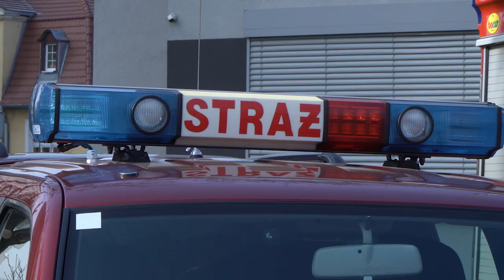Straż pożarna na Wielkanoc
Pamiętajmy o zagrożeniach jakie niesie nadal aura - ostrzegają opolscy strażacy. Mimo wiosny trwa tak zwane "dogrzewanie domów" co może być powodować niebezpieczeństwo ulatniania się tlenku węgla.